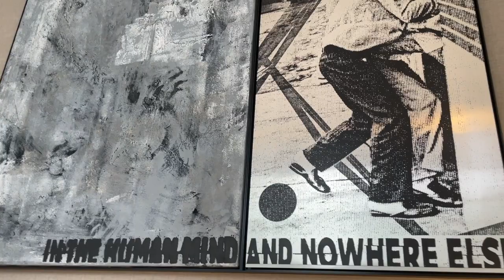【Art】人生で一番高い買い物をしました！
今回ご紹介したアーティスト
ヤビク・エンリケ・ユウジ